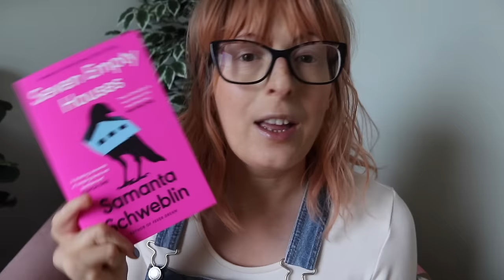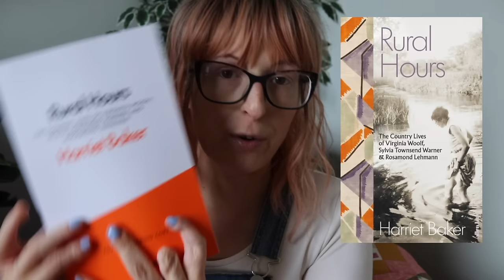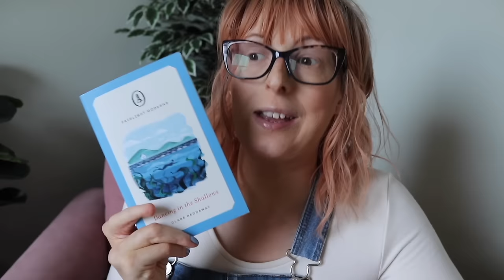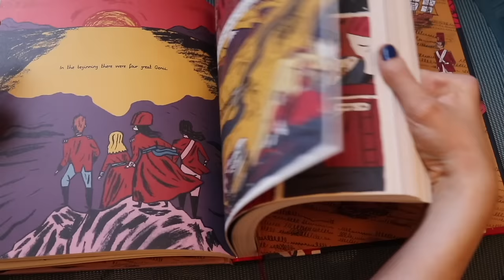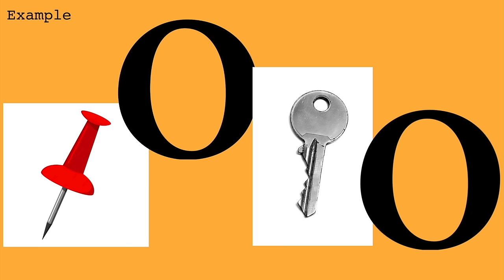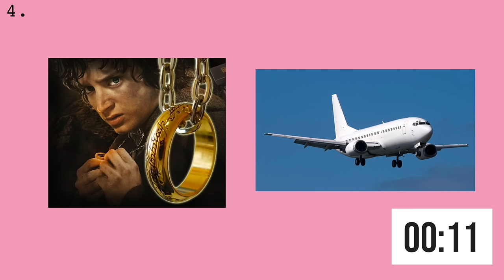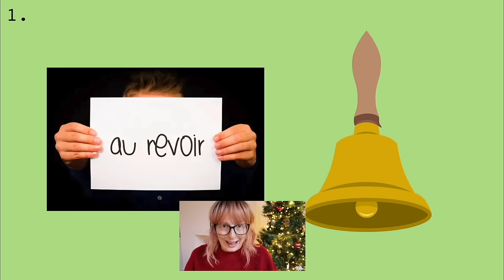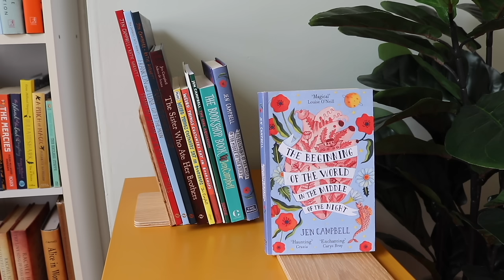A Bit of Everything! Book Haul, Vlog, Cooking & Quiz! 📚 | Another Chaotic Reading Vlog 😅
A bit of everything: a book haul, a reading vlog where I compare books on similar themes, making crumpets, and a bookish quiz! Pull up a seat and join me! xx

Bad Dolls by Rachel Harrison
Seven Empty Houses by Samanta Schweblin
Gathering: Women of Colour on Nature ed. by Durre Shahwar and Nasia Sarwar-Skuse*
Jonathan Abernathy, You Are Kind by Molly McGhee*
Butter by Asako Yuzuki*
Hagstone by Sinead Gleeson*
Sea Change by Gina Chung
The Night Visitor by Lucy Atkins
Soul Jar: 31 Fantastical Tales by Disabled Authors
Bliss Montage by Ling Ma
Rural Hours by Harriet Baker
Nightbloom by Peace Adzo Medie*
Harlequin Butterfly by Toh Enjoe*
Dancing in the Shallows by Clare Reddaway*
The Two-Tailed Snake by Nod Ghosh*
Voting Day by Clare O’Dea*
A Good Year by Polis Loizou*

The Glass Town Game by Catherynne M Valente
Glass Town by Isabel Greenberg